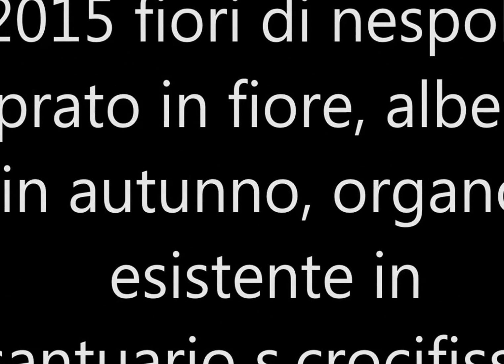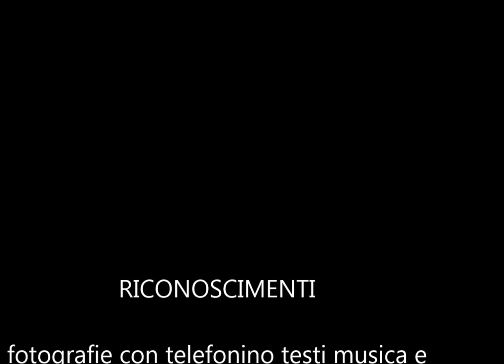2015 meda fiori di nespolo. alberi autunno, organo esistente santuario